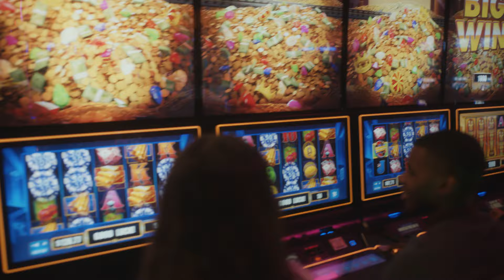WinStar World Casino – Escape Around the Corner (:15)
WinStar World Casino offers a one-of-a-kind casino gaming and resort destination for residents of Oklahoma, Dallas, Fort Worth, and beyond. With an array of slots, table games, two eighteen-hole golf courses and three resort towers, it’s no wonder this easy getaway is one of the most popular things to do in the DFW metroplex and beyond.